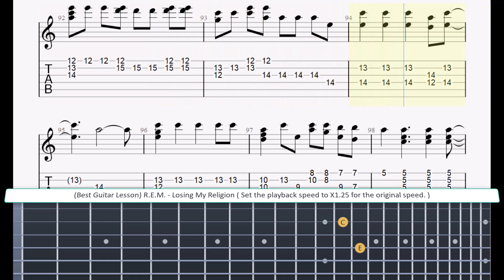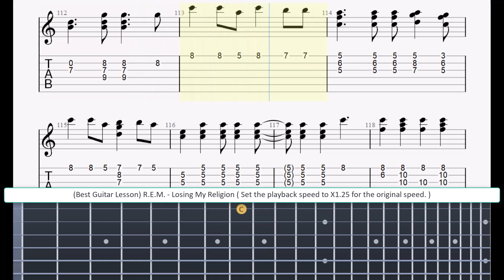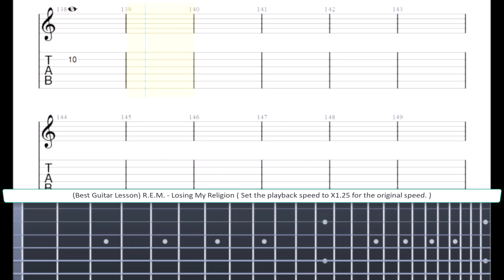(Best Guitar Lesson) R.E.M. - Losing My Religion (slow speed for lesson)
Oh life is bigger
It's bigger than you
And you are not me
The lengths that I will go to
The distance in your eyes
Oh no I've said too much
I set it up
That's me in the corner
That's me in the spot-light
Losing my religion
Trying to keep up with you
And I don't know if I can do it
I haven't said enough
I thought that I heard you laughing
I thought that I heard you sing
I think I thought I saw you try
Every whisper, of every waking hour
I'm choosing my confessions
Trying to keep an eye on you
Like a hurt, lost and blinded fool, fool
Consider this
Consider this the hint of the century
Consider this the slip
That brought me to my knees, failed
What if all these fantasies come
Flailing around
Now I've said too much
But that was just a dream
That was just a dream
Losing my religion
Try, cry, fly, try
Just a dream
Just a dream, dream